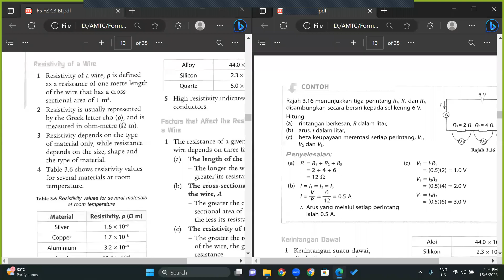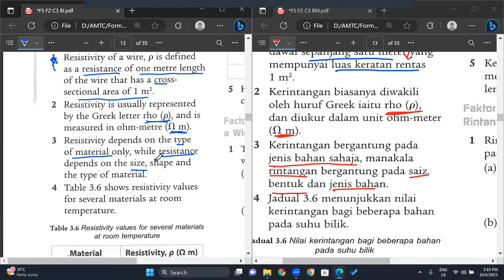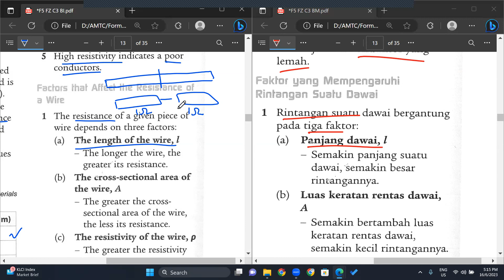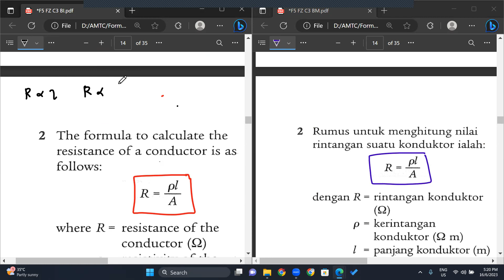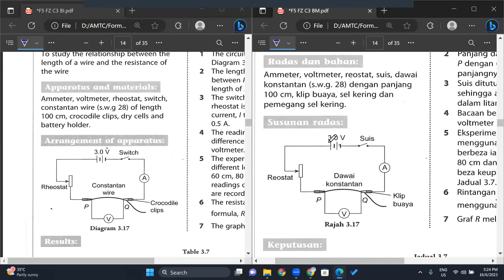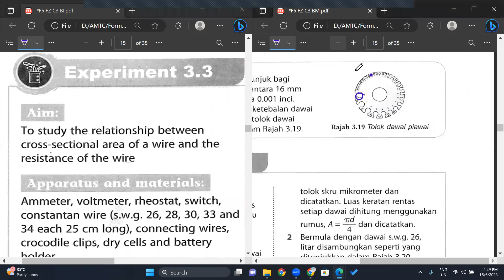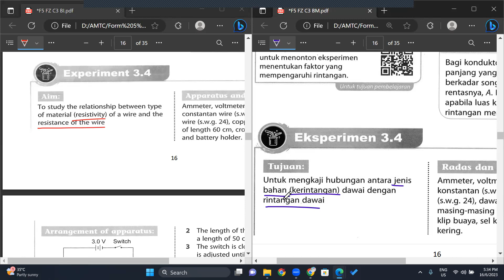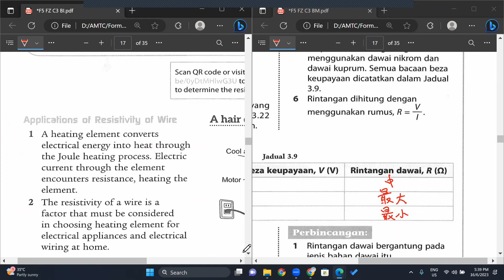16 06 2023 F5 Physics Part 1